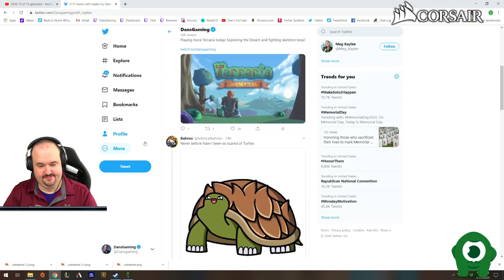DansGaming Live Stream - Highlight Reel #9